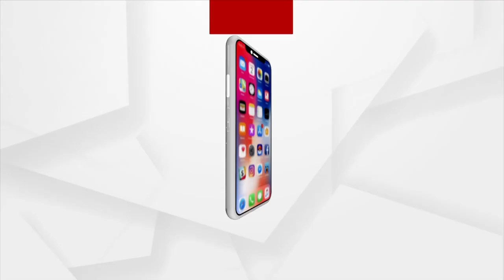BJD Second Top Earning Regional Party: Report